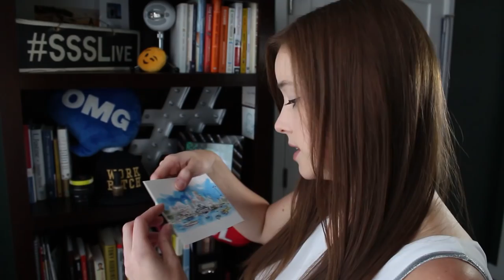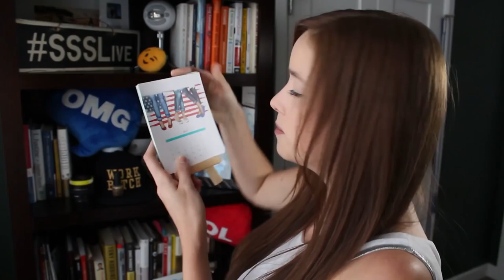What's on my bookshelf?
Triple S, ep. 463